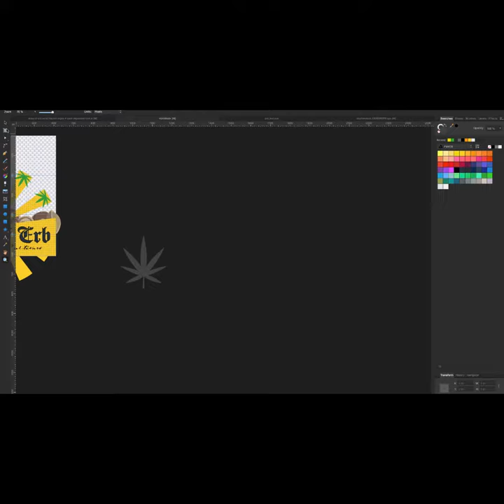JON_MADE_THIS #10 - Duke of Erb Cannabis Cultivars (Short Version)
The short version of the making an Instagram promo for the Duke of Erb Cannabis Cultivars.